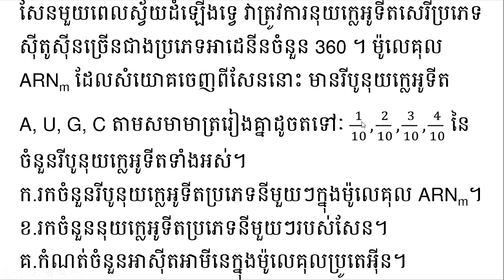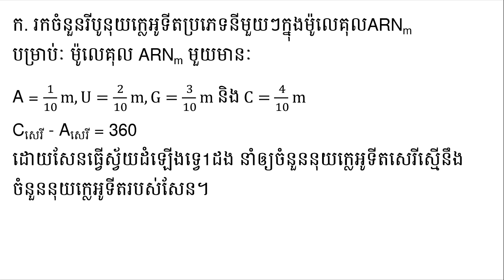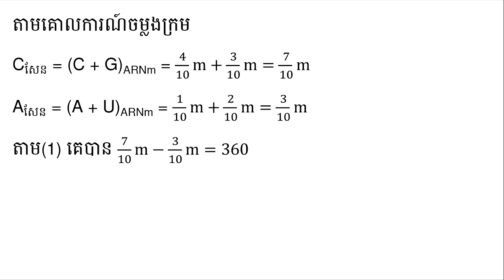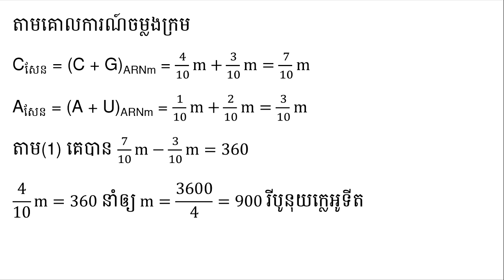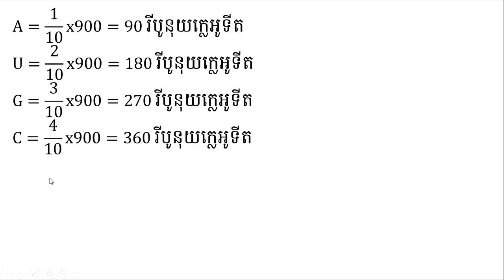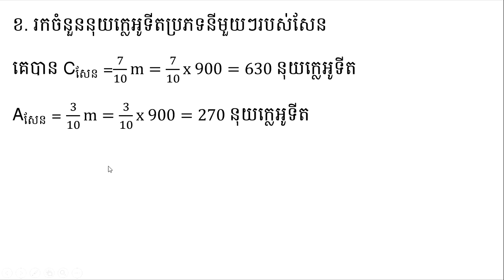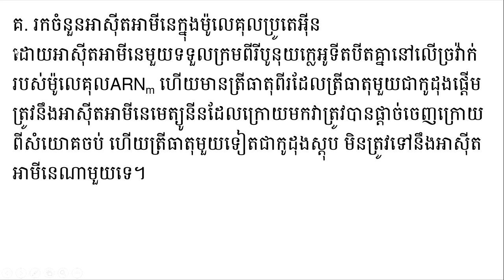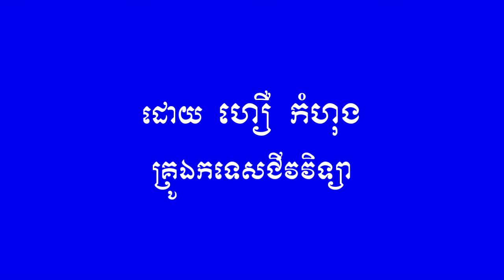Grade 12 Biology|Problem and Solution|Exercise 7|លំហាត់ជីវៈ 7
Grade 12 Biology Problem and Solution, Exercise 7 លំហាត់ជីវវិទ្យាទី7

You can learn free biology lessons in Khmer on this channel and we'll upload more videos on biological terms and so on. You can also learn English as well. Any questions or opinions, comment us bellow. Thanks for your sharing our videos.